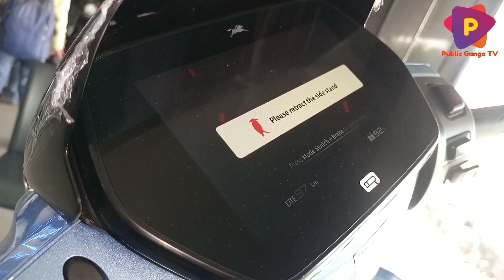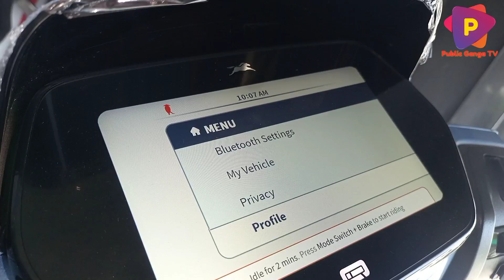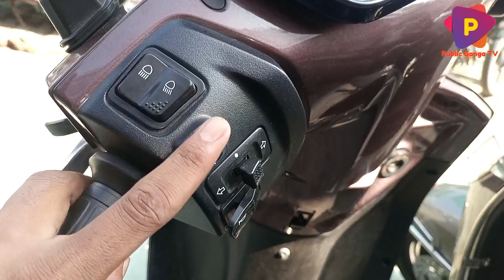new tvs i qube s electric scooter review | tvs i qube s price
tvs i qube electric
tvs iqube s electric scooter review
tvs iqube batteries
tvs iqube s battery
tvs i qube s electric range
tvs i qube s charging time

electric scooter speed
tvs i qube s electric top speed